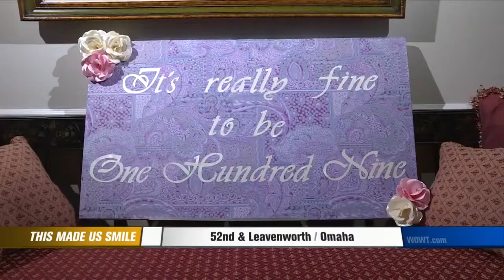Happy 109th Birthday!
Omaha woman turned 109-years-old today!